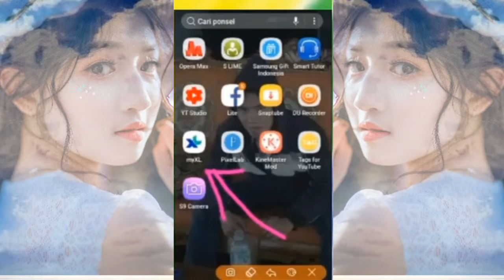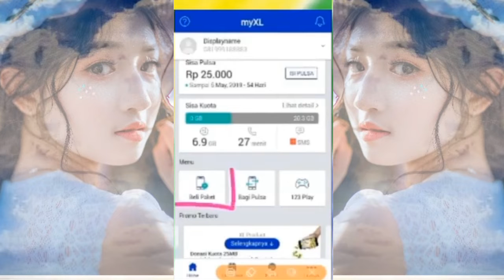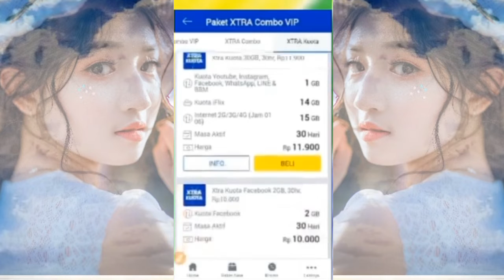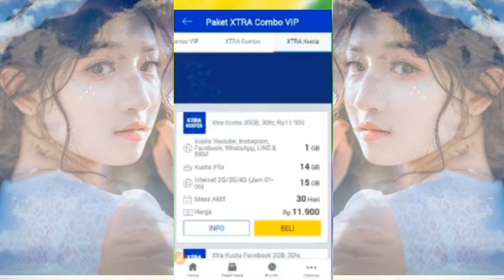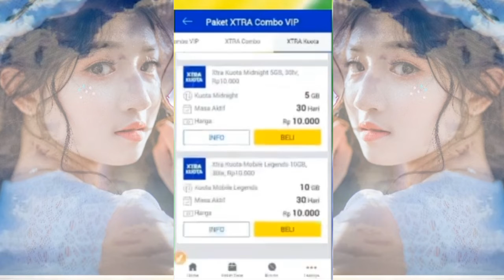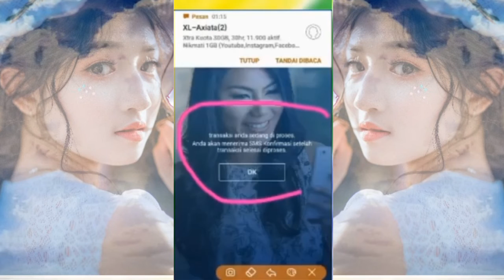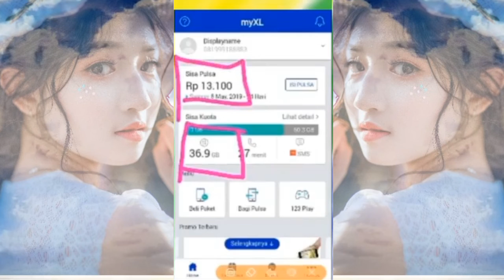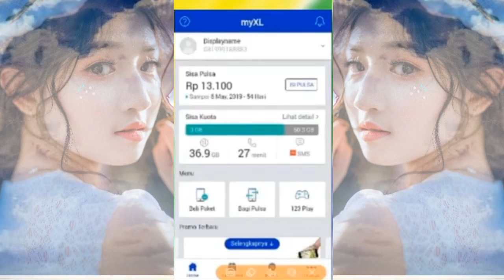Baru! Kuota Murah XL Axiata